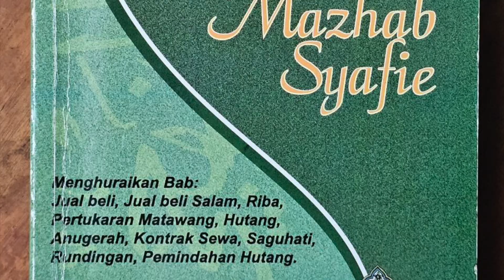USTAZ ABDUL HADI HARUN (31 JUL 2024 RABU) | KITAB FIKAH MANHAJI | SURAU ALHIDAYAH KG ALUR KUDA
Kuliah maghrib Rabu di surau al-Hidayah Kampung Alur Kuda, Bukit Tok Beng, Kuala Nerus, Terengganu, Malaysia.
Kitab: Fiqh Manhaji
Jilid: 6
Bab 26: Hutang (Qardh)
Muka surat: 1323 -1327